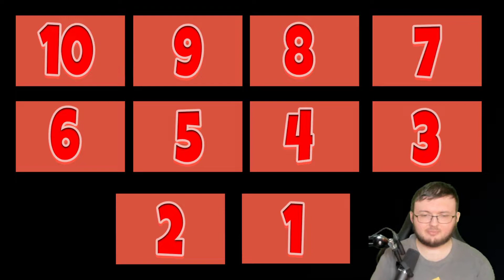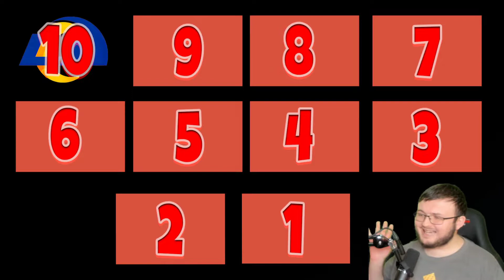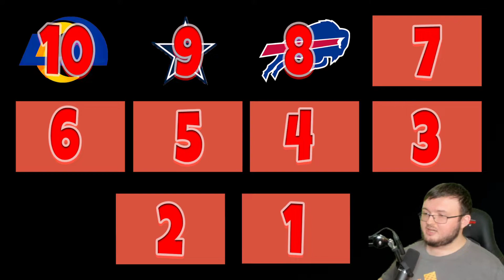THATMUTGAMER'S WEEK 12 POWER RANKINGS! TOP TEN TEAMS IN THE NFL!